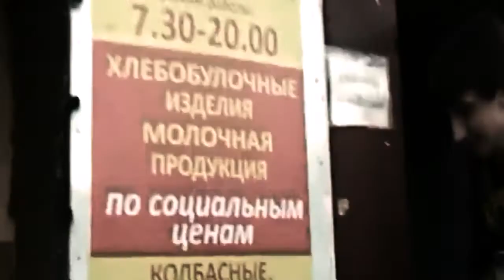Иван ( NDM ) Шишканов - весенняя поездка Пенза - ЗубПоляна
Кадры с апрельская поездки г. Пенза - Зубово Поляна (2012 )